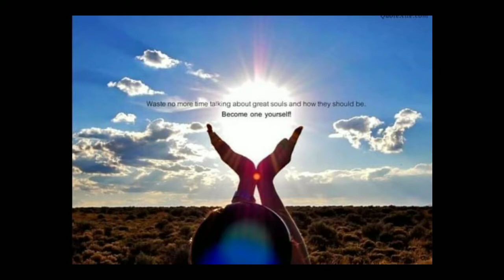Shower time my doggie Coco.